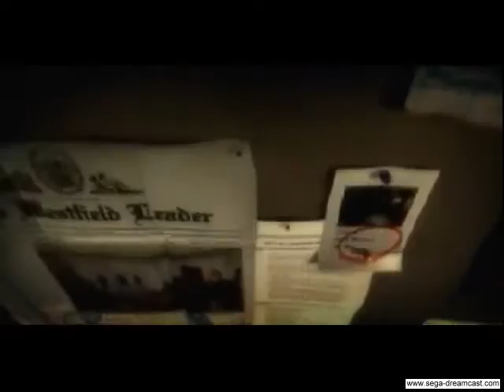Alone in the Dark: The New Nightmare Intro (Dreamcast) [German]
Intro-Video des Dreamcast-Spiels "Alone in the Dark: The New Nightmare" in Deutsch...